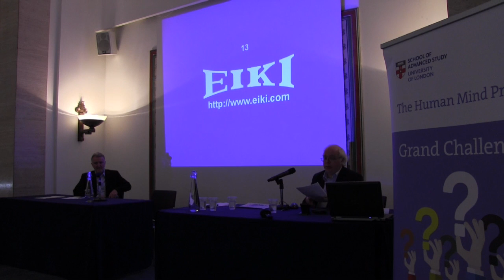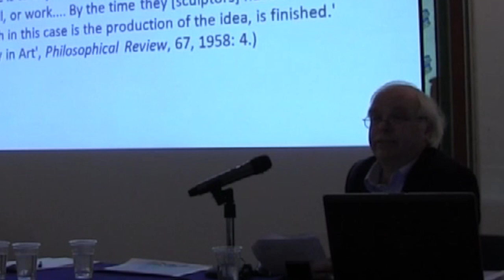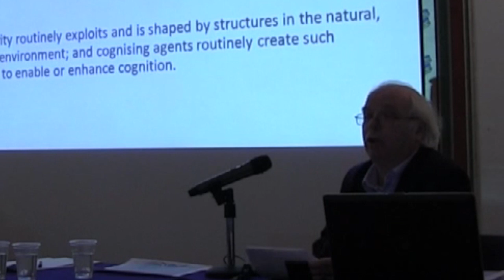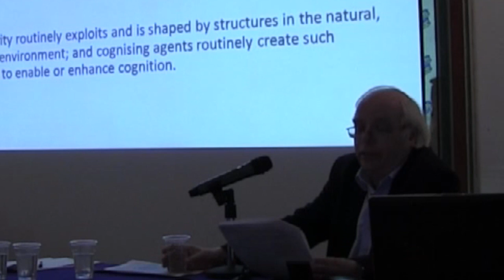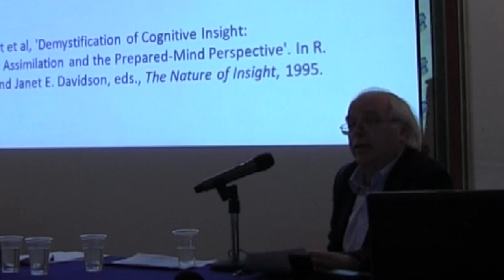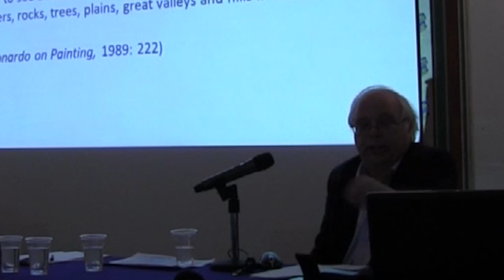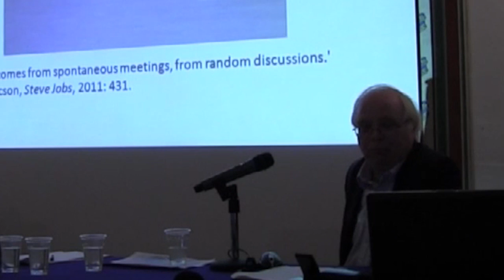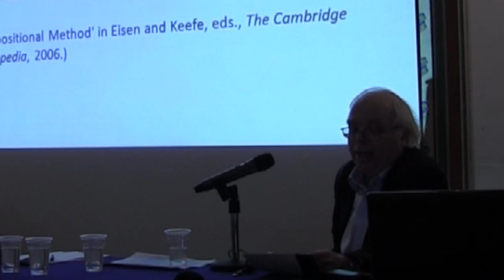Creativity and the Mind - Berys Gaut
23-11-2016 The Human Mind Project and Being Human

Creativity and the Mind

Creativity means innovation and positive change, the inventing of new worlds out of sparks of genius. A creative mind is a mind that generates ideas and solutions likely to make a breakthrough at the societal level. Creative activity evokes chaos and order, allowing us to establish new paths and patterns. What is the creative mind? Is creativity a feature of our attitude towards things, attentive, and open? How does the psychical, social and cultural environment enable creative activity, and how can the environment be structured to enhance it? Is creative agency, and intelligence, a prerogative of the individual?

Get inspired by leading experts at this one day Being Human festival event with The Human Mind Project and Guerilla Science. Hear from creative practitioners and scholars and flex your own creative muscles through a series of creative challenges and discussions that aim to turn new ideas in to reality.